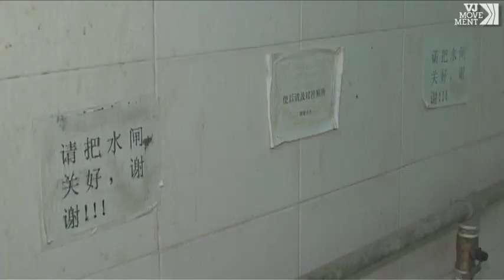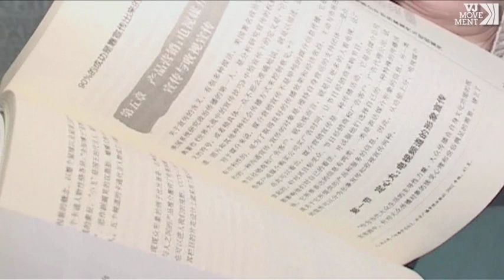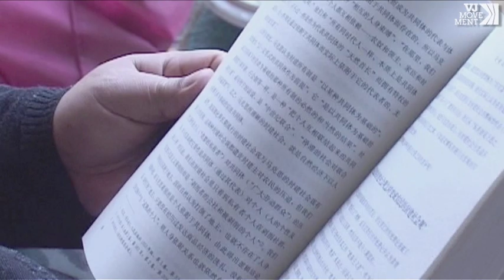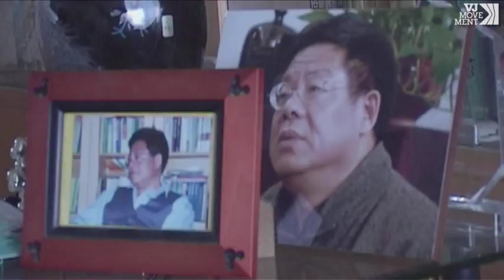Chinese Graduates Live Like Ants But Dream of Upward Mobility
See the original video, by Ana Fuentes and Angel Villarino,